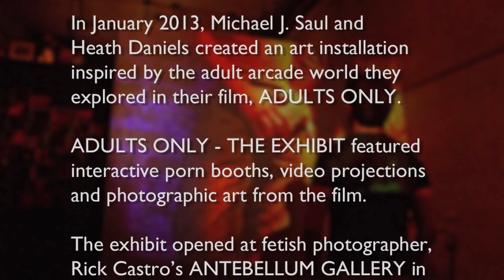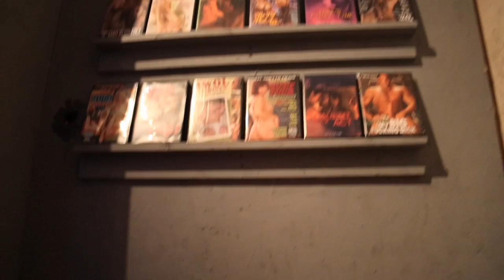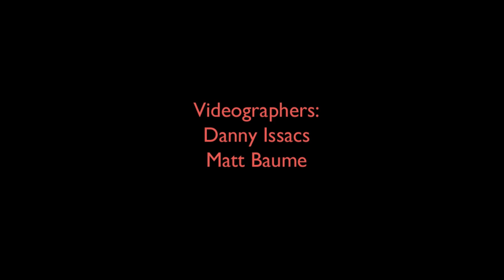"Adults Only" Art Installation.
Illicit sexual encounters and scenes of extreme intimacy are juxtaposed in Heath Daniels and Michael J. Saul's art installation exploring the dimly lit world of an adult porn arcade.

Arcade booths with strategically placed peepholes offer visitors a voyeuristic view of exchanges taking place inside.

The exhibit, inspired by their film, Adults Only also features video and photographic art.